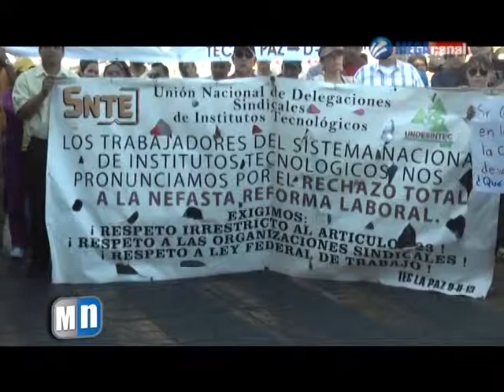ARMANDO MARTÍNEZ VEGA MARCHA.mpg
El gobierno del estado aseguro que el sector salud es la prioridad atender en el estado y señalo que hay tranquilidad por parte de sindicatos en el desfile de la marcha del día del trabajo. Justificaron la falta del gobernador.